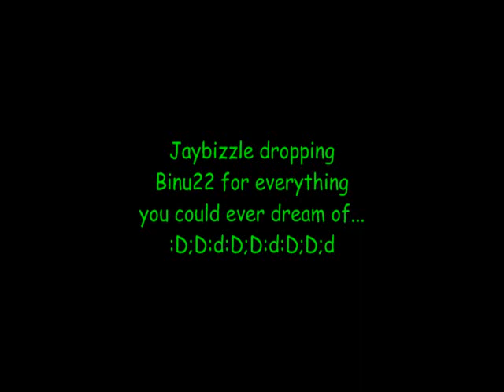Metalic M4g3 dropping Binu22 for 130m+ & Chaotic Maul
Jaybizzle doing his usual day of ownageness